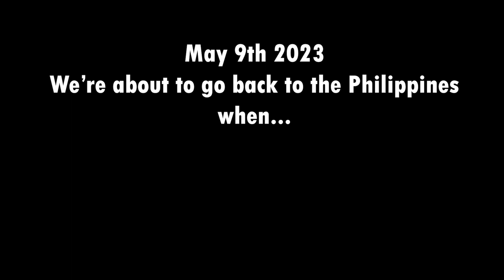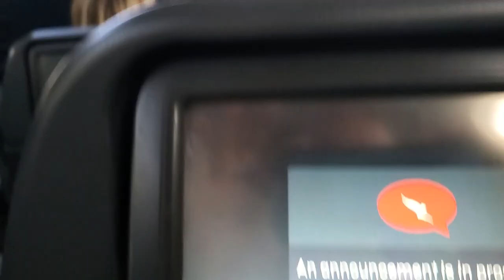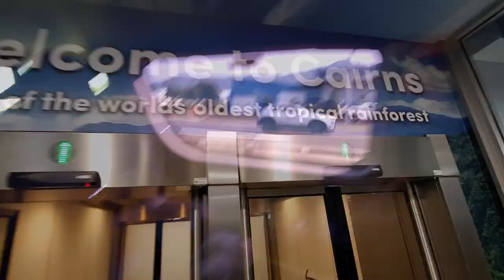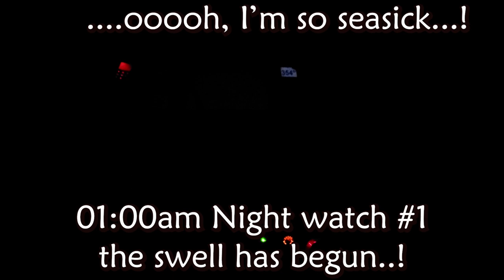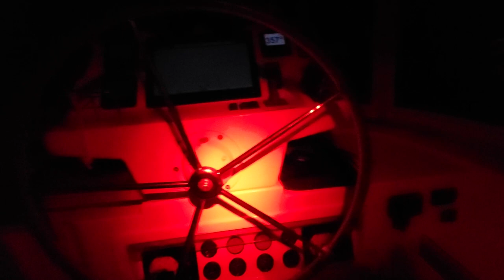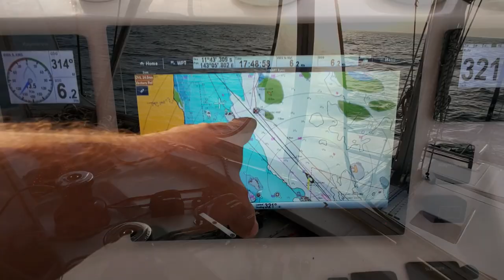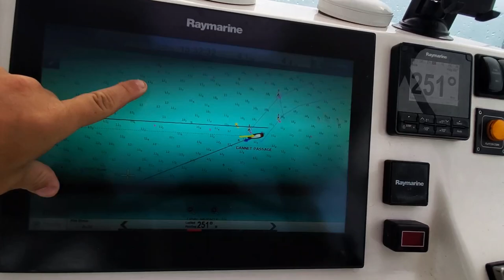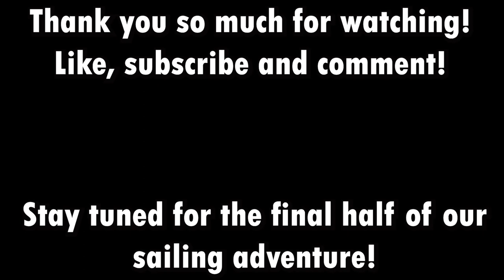Sailing Giant Catamaran Australia to Indonesia! Yacht Delivery! Storms & Sailing! Great barrier Reef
Episode 30: Sailing from Australia to Indonesia on a Massive Leopard 58 catamaran! Yacht delivery Sea gypsies' style!

Episode 30 comes after a long and arduous journey taking us over 2000 nautical miles from Cairnes Queensland Australia to Komodo Island in Indonesia!

Alyssa and I take a last-minute Mayday job offer for a yacht delivery for a private owner. The job takes us across Australia and then sailing from Cairnes up the eastern seaboard through the Great Barrier Reef and beyond to Thursday Island and the Torres Straights.

We cannot work in the Philippines legally yet so we take odd jobs wherever we can to help pay for our lives and filming.

The ocean was gnarly the entire time with very high winds and salt spray all day and night, so I unfortunately had to keep my laptop closed and secure for the entire trip to keep it from getting exposed!

So now we are back in the Philippines enjoying life once more and its time to hit the editing hard and push out all we have filmed since we took the job!

our next Philippines episode comes out tomorrow!

   Never hold back a dream, an emotion or a life's goal!

for exclusive behind the scenes footage, Prices and detailed information, bloopers, outtakes and much more be sure to head over to our patreon channel where we will be posting much more throughout the Channels lifetime.

Or if you're feeling frosty head over to our travel vlogger support page "Buy me a Beer" and toss us a few rounds! Every ounce of support and love you give goes really far and we are so thankful for you all!

Cameras: Samsung galaxy s10+
Gorpo Hero5

Cheers!